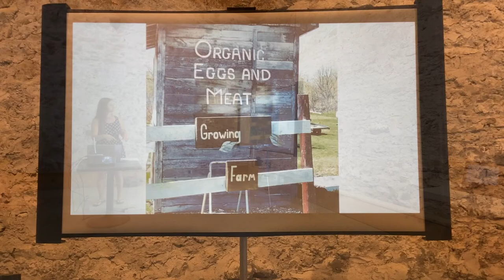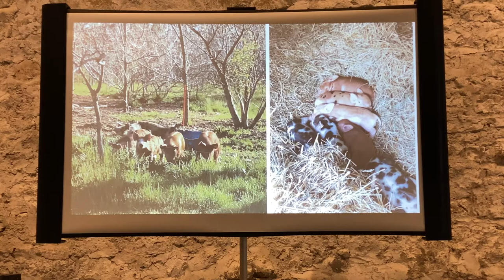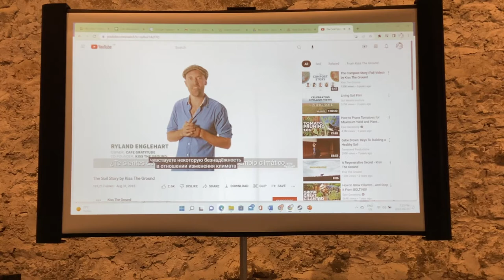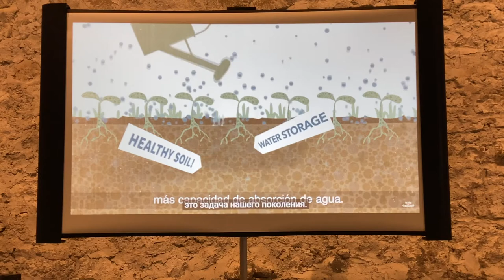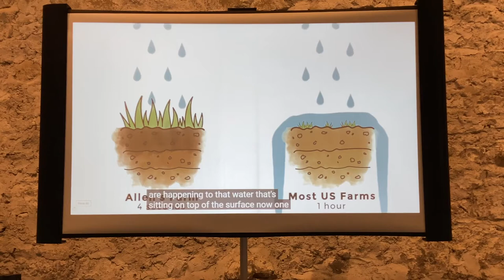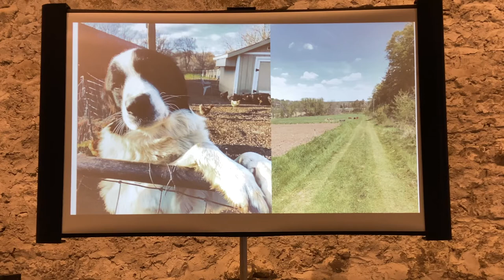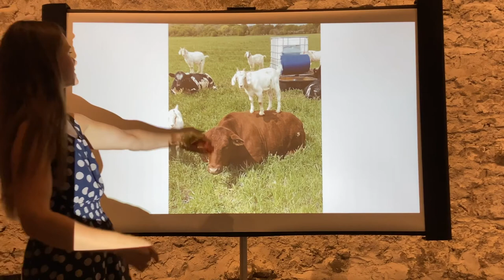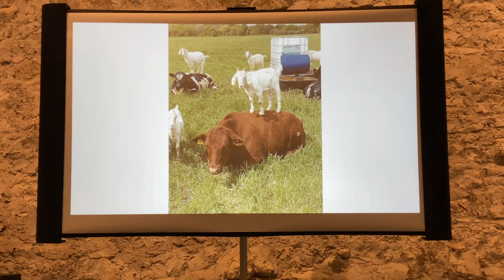Conversations for Conservation - Jun 29, 2022 - Growing Hope: Fighting Climate Change with Livestock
Sarah Martin leads the discussion during the final Conversation for Conservation of the early 2022 season, talking about regenerative farming and how, if properly managed, livestock can help fight climate change rather than perpetuate it.